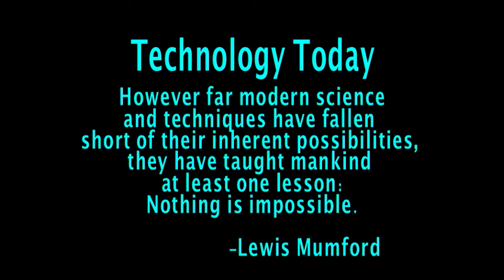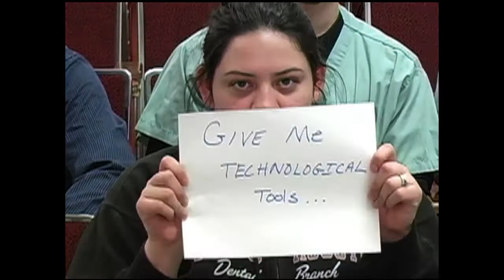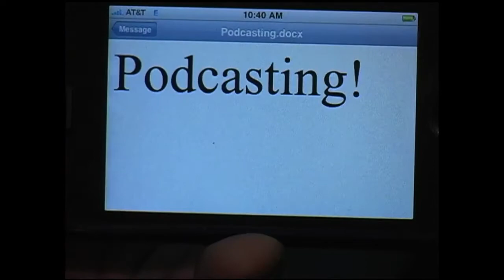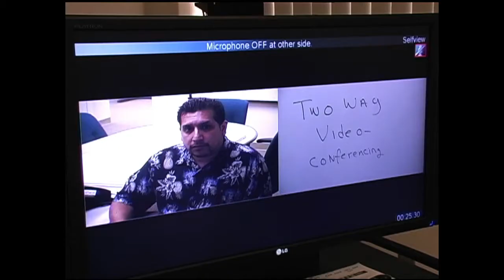vcast 9 technolgy